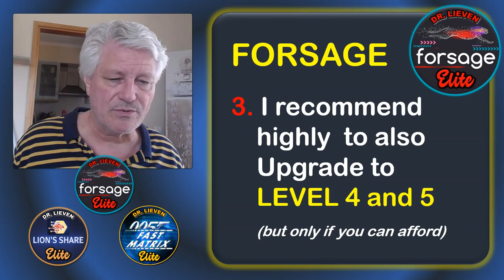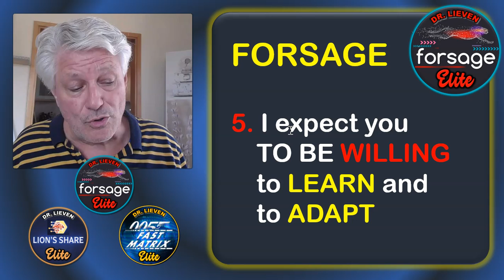Forsage + Lion's Share + FastMatrix005 QUICK UPDATE Dr Lieven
JOIN MY FORSAGE ELITE TELEGRAM SUPPORT TEAM

JOIN MY LION'S SHARE ELITE CHANNEL

JOIN MY FastMatrix005 ELITE CHANNEL

it ONLY COSTS 0.05 ETH
                             TO JOIN

that is LESS than $12 Dollars 💸

                             TO JOIN